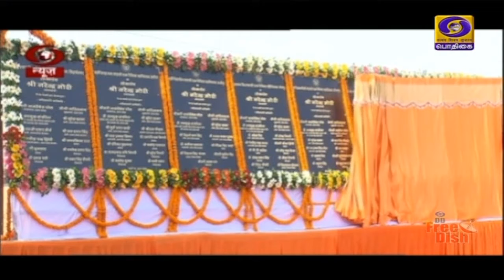64 ஆயிரம் கோடி ரூபாய் முதலீட்டில் மாபெரும் இயக்கம்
அறுபத்துநான்காயிரம் கோடி ரூபாய் முதலீட்டில் நாடு முழுவதும் மருத்துவ உள்கட்டமைப்புகளை மேம்படுத்த  மாபெரும் இயக்கம் - வாரணாசியில் தொடங்கிவைத்தார் பிரதமர் நரேந்திர மோதி.